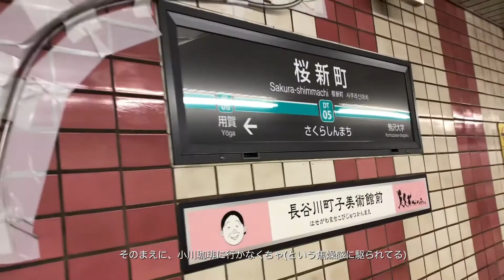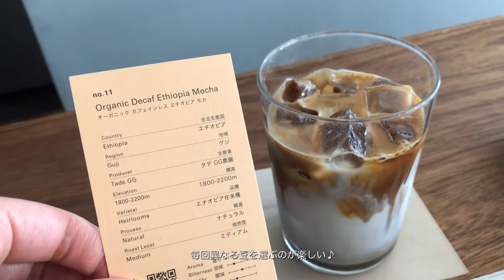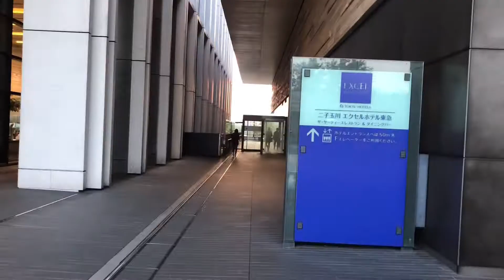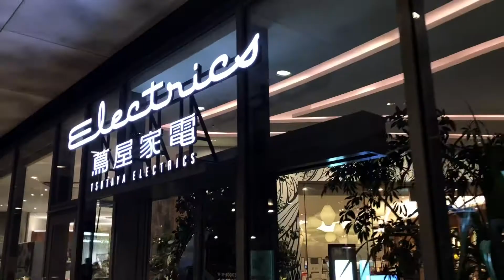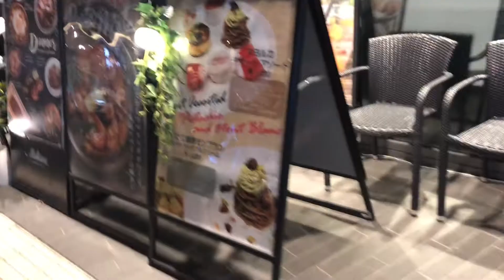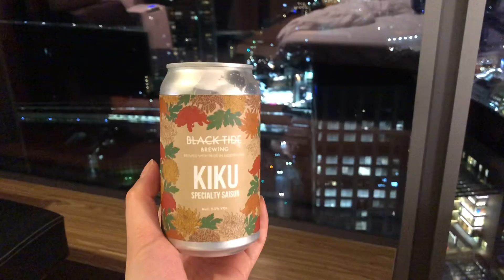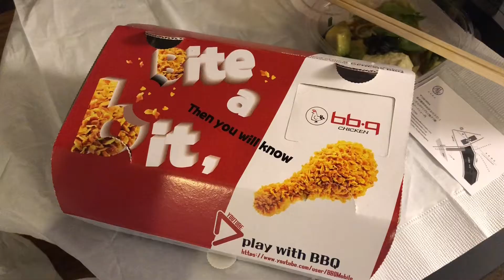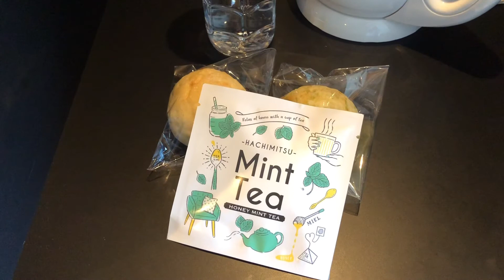vlogお泊まりで二子玉川を満喫する休日🐇|OGAWA COFFEE LABORATORY |エクセル東急二子玉川 | OLIVE CHICKEN CAFE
二子玉川のエクセル東急に泊まってきました。
16:00check inの比較的短い時間の滞在プランでしたが、心にゆとりをもって休日を過ごせました♪